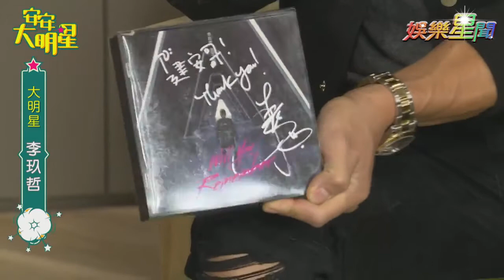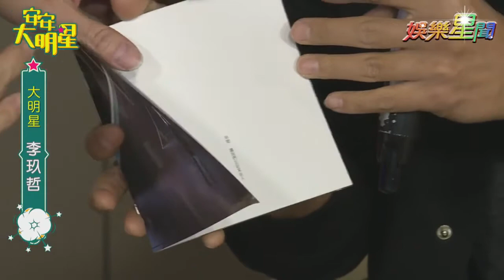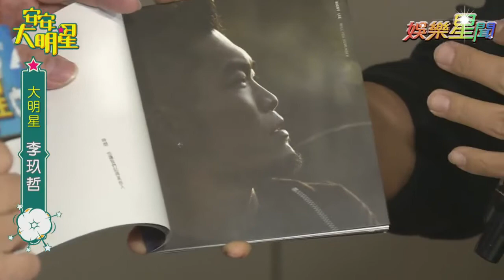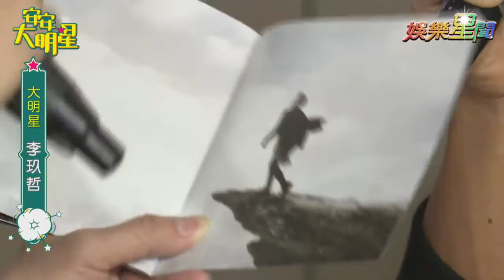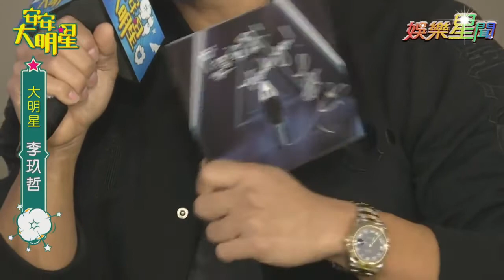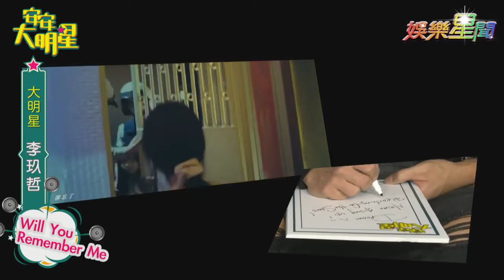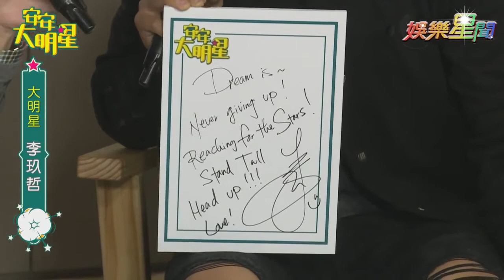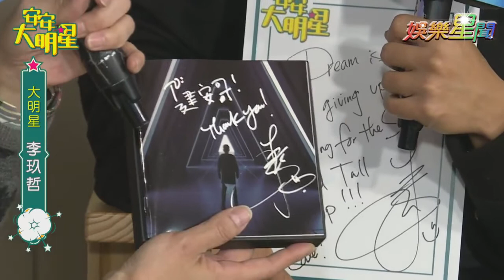【經典重現】李玖哲直播獻唱《Will You Remember Me》感動滿分！｜安安大明星完整版